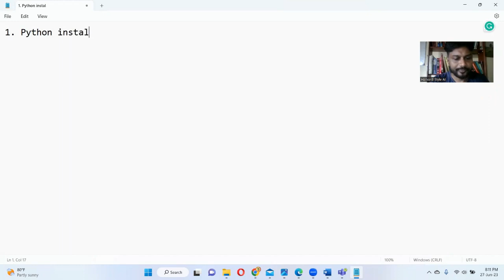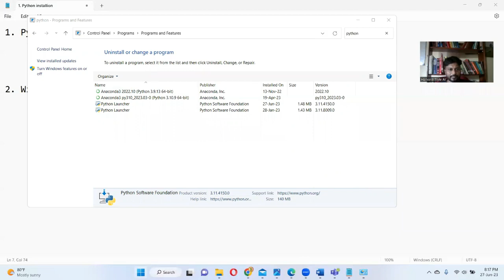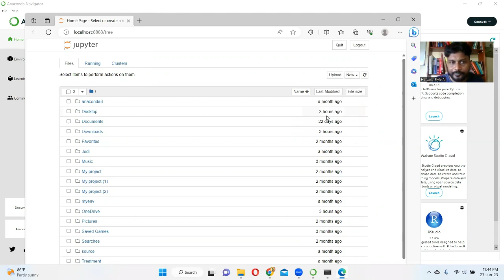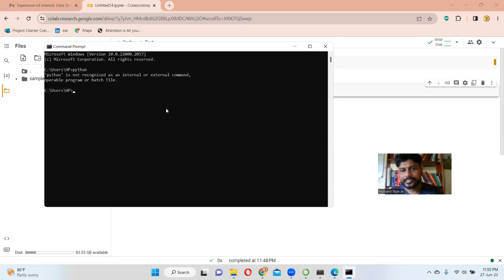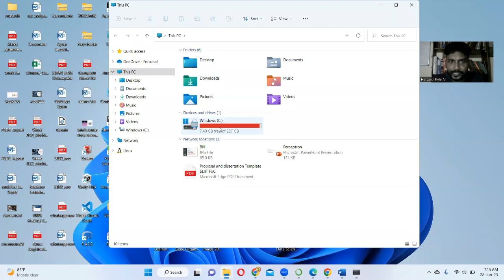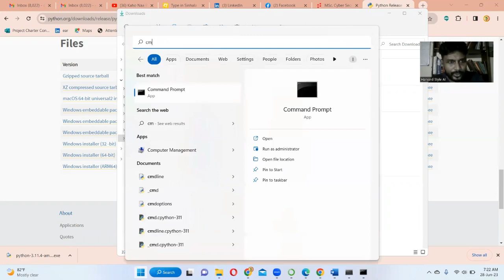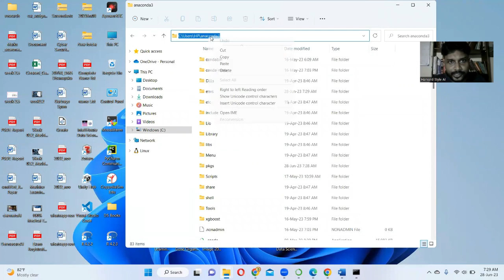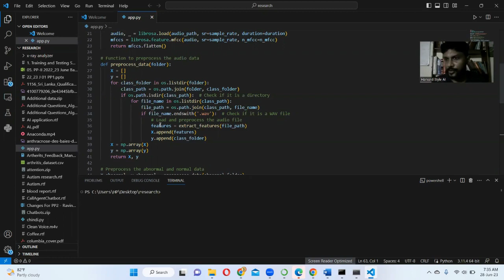Python For Data Science Day 02